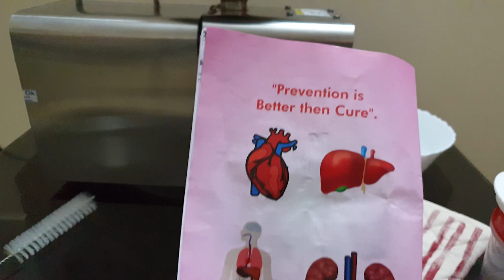Oil making Machine for Home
Hi
I am punjabi vlogger and welcome to khoo wale channel .
About this video :- i will show you oil making machine for home and how this machine extract the oil . It is multi purpose machine and we can make healthy virgin oil at home . you can extract the different types of oil which are groundnut oil , coconut oil , almond oil , sunflower oil , mustard oil , flex seed oil , sesame oil and olive oil . It is a low power consumption machine This machine is made of 100% stainless steel and it is easy to operate and clean . machine provide superior health care services to the society .
I make videos only for fun and entertainment purpose so if
you like my videos then keep sporting and sharing videos .